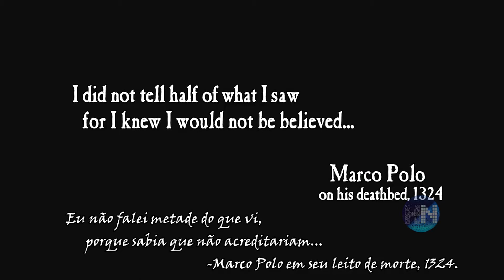TOP 7 - MELHORES JOGOS DO PS 3 - PlayStation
CLÁSSICOS DOS VIDEOS GAMES, o Play Station 3 definitivamente fez história com os GAMERS de plantão, e pensando nisso, e com a chegada do PS5, eu trouxe aqui pra vocês uma lista que eu fiz com o TOP 7 jogos que eu mais gostei de jogar no PLAY STATION 3.
Sei que faltaram vários jogos muito bons, mas eu tive que resumir bem a lista, para o vídeo não ficar muito grande.
E claro, lembrando aqui, que essa lista eu fiz baseada na minha própria opinião.

JOGOS NESSE VÍDEO:
01 – GOD OF WAR 3
02 – GTA V
03 – THE LAST OF US
04 – FARCRY
05 – DEMON'S SOULS
06 – UNCHARTED
07 – CALL OF DUTY

QUER AJUDAR O HEADNERD ?!

O HeadNerd é um canal voltado a Curiosidades do mundo dos Video Games  e da Cultura Pop.
Sempre procurando conhecimento e sabedoria.

Obrigado HeadNerds
Pesquisas feitas utilizando o google e imagens do próprio youtube.
Com a intenção de entretenimento.